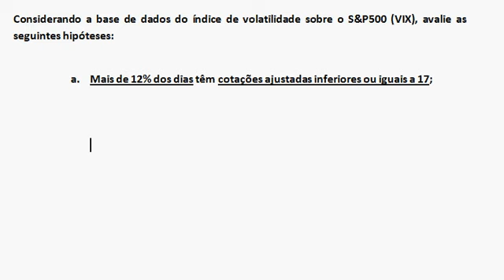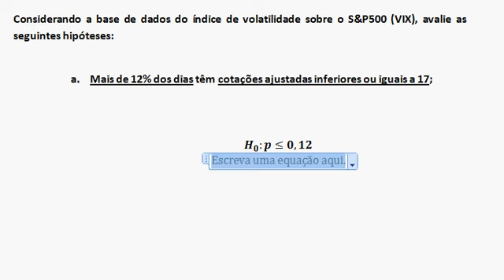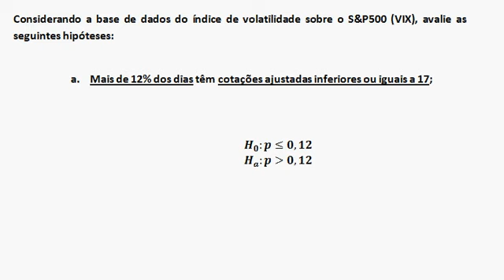Caso Volatilidade - Proporções - Parte 2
Caso Volatilidade - Proporções